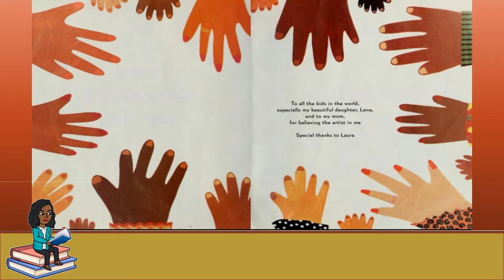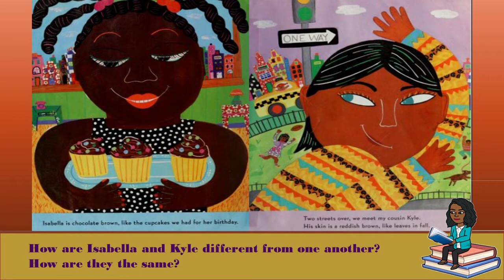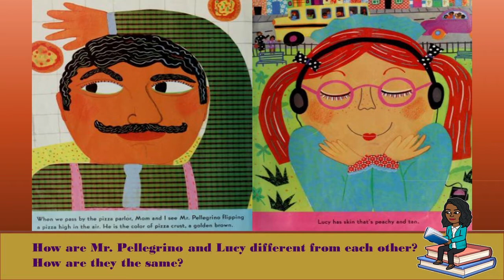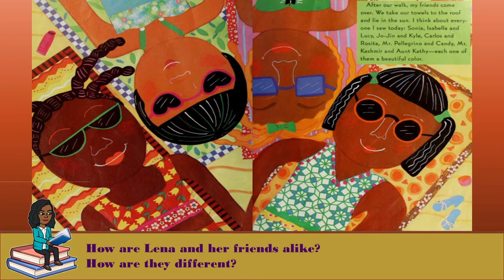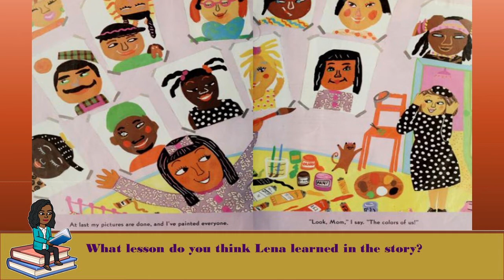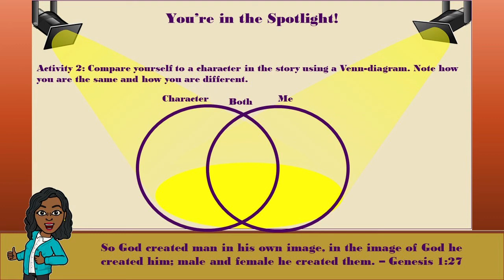The Colors of Us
Read Aloud: The Colors of Us by Karen Katz